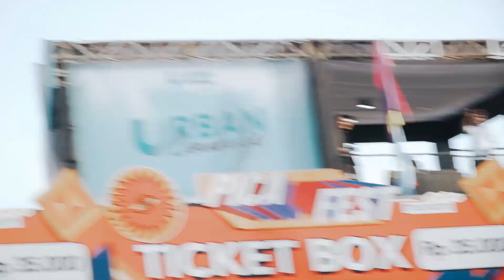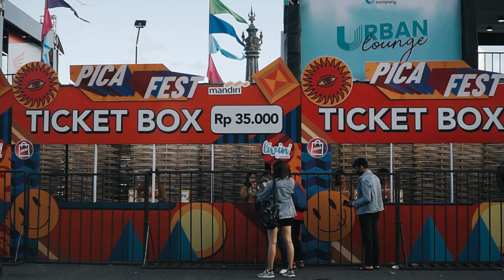PEMBUKAAN PICA FEST 2022, DAY 1 || VLOG SING MAIN - MAIN